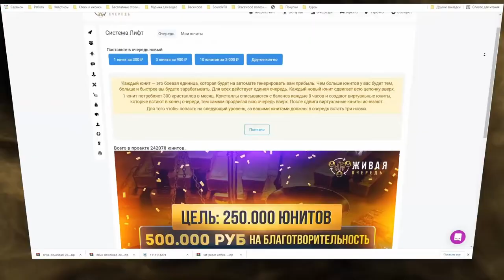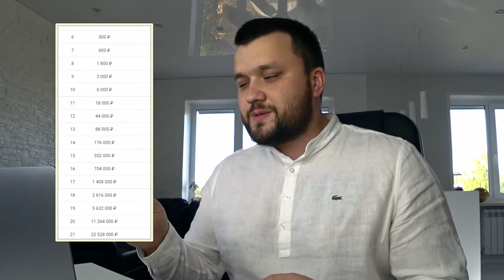5. Заработок на автомате